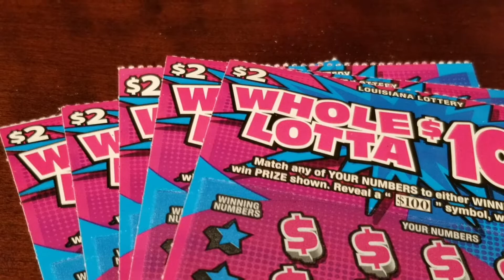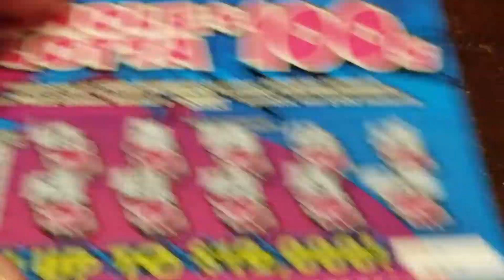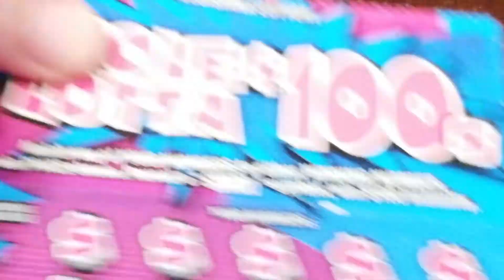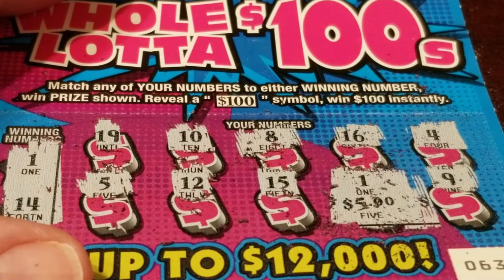TWO DOLLA TACO TUESDAY!